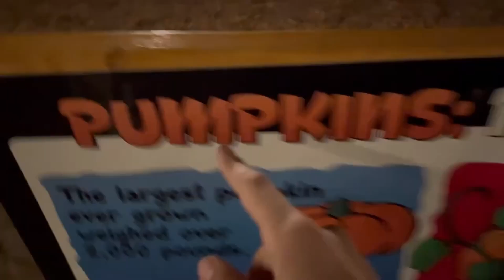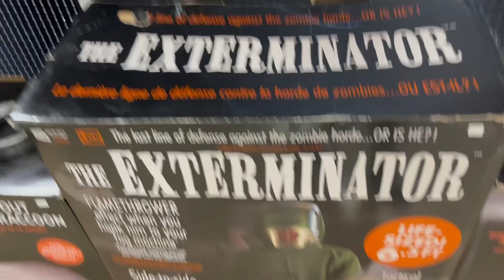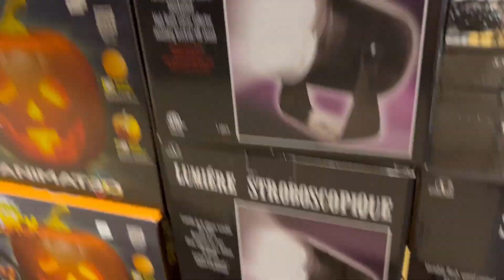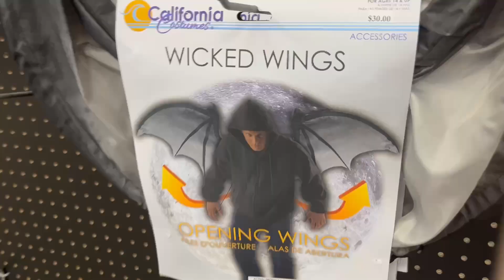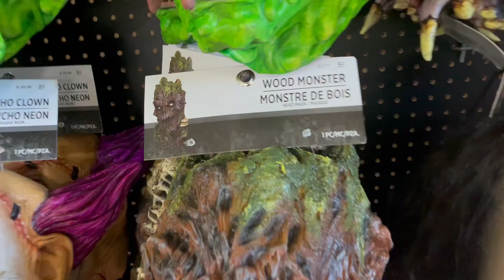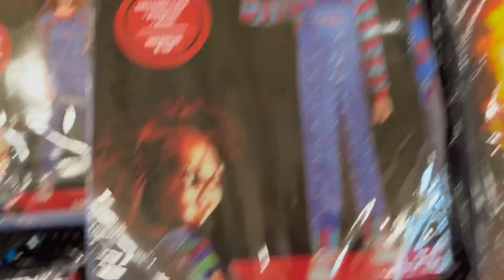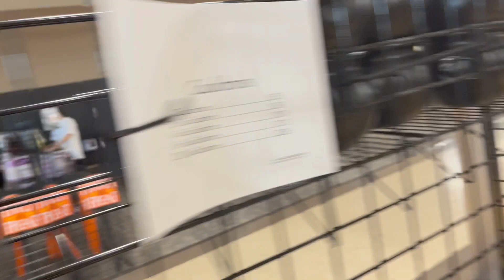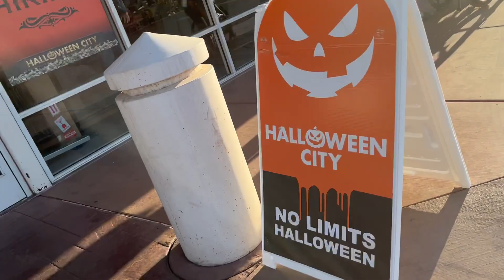Halloween City 2023 at Mesa Riverview